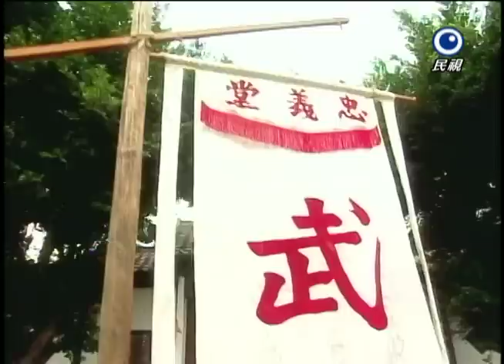飛龍在天 Fei Lung Ep 179